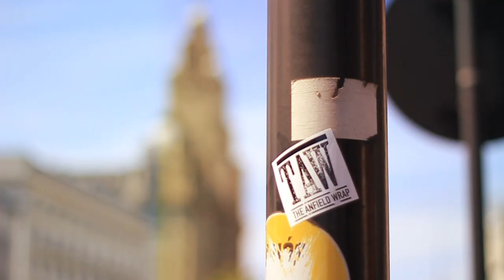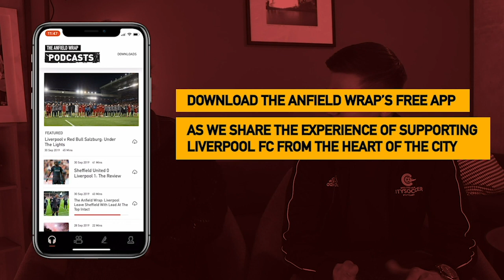Jay Spearing On 100k In May And Football's Return | Talking Reds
Gareth Roberts is joined by former Liverpool midfielder Jay Spearing to talk about the Darby Rimmer MND Foundation's 100k In May campaign.

The return of football, fitness in lockdown and Jay's Liverpool highlights are also on the agenda, as well as tips for footballers looking to make it in the professional game.

Jay, who is now captain of League One side Blackpool, also talks about the impact of the Coronavirus on lower league football.